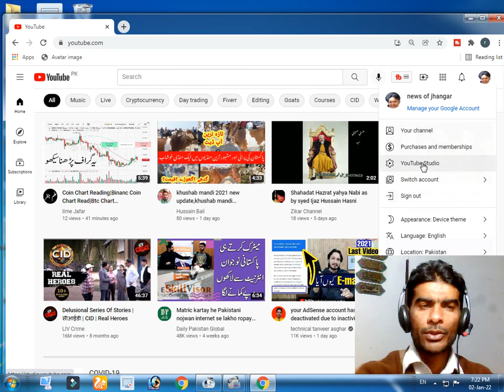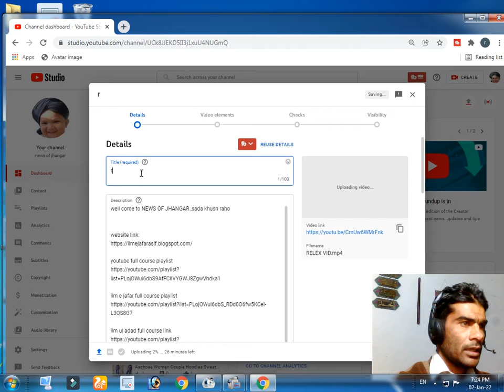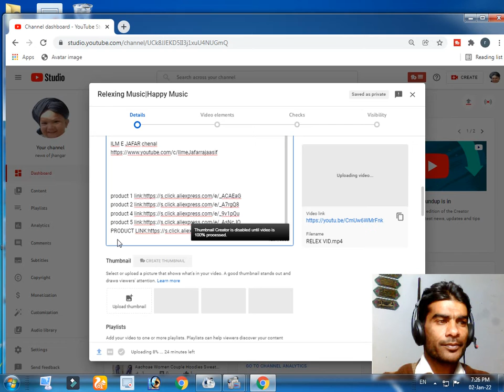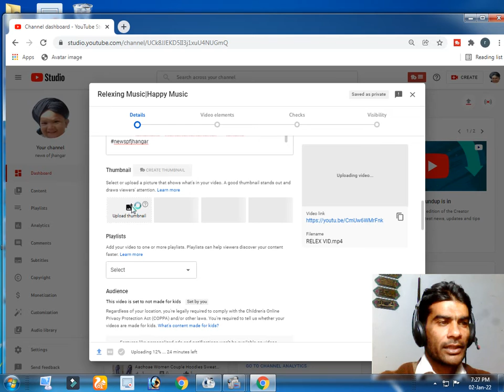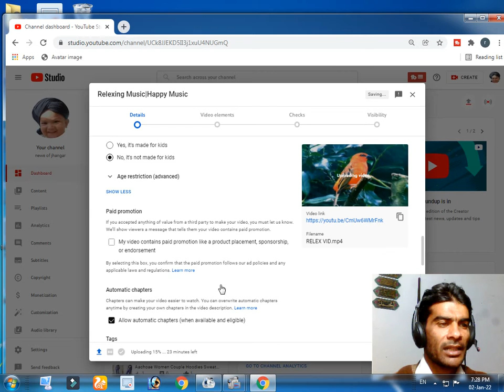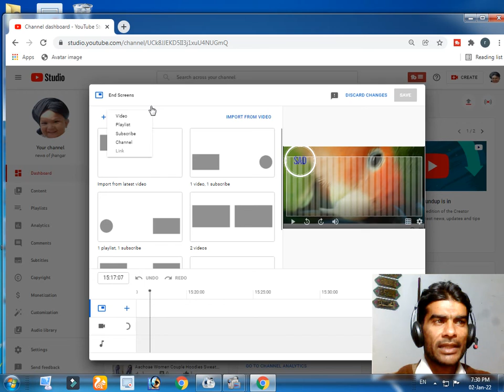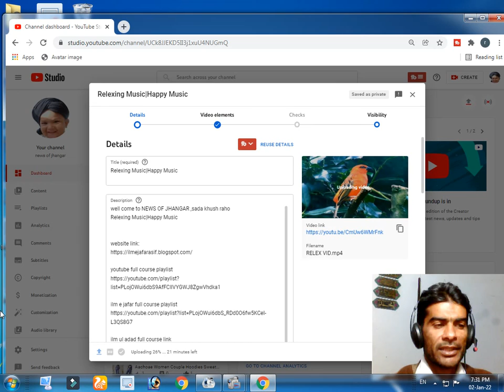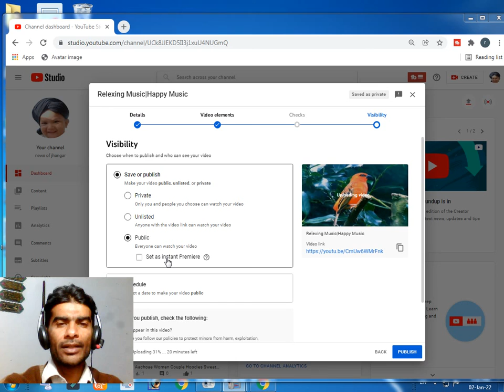How to Upload Youtube Videos,Youtube Video Upload Karne ka Sahi Tarika|Ilm e Jafar Raja Asif